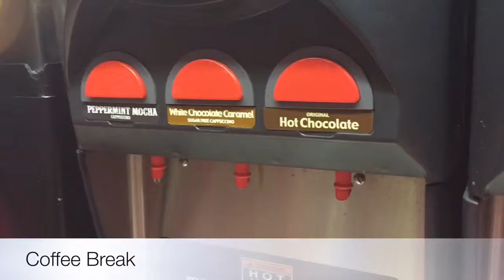Happy New Years Vlog| I Suck at Vlogging ❤️| First Vlog.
Don't forget to let me know the kinds of videos you'd all like to see. Xoxo.